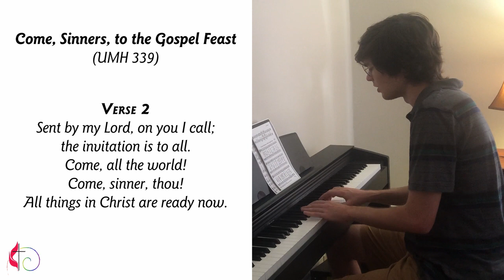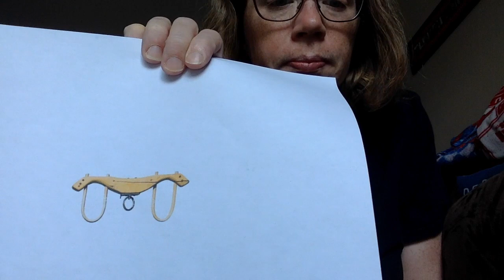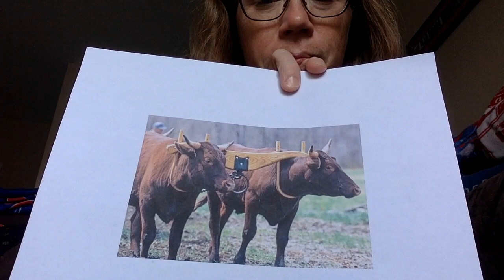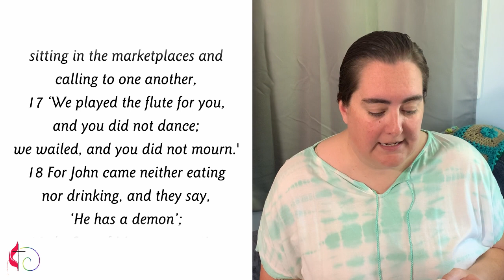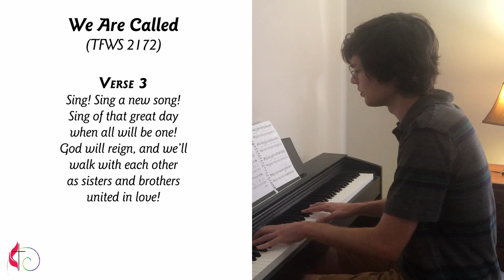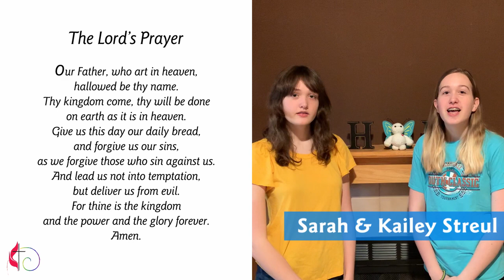OneCUMC Worship / "Find Rest for Your Soul"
Community United Methodist Church, Naperville, IL
Combined online worship for Sunday, July 5, 2020